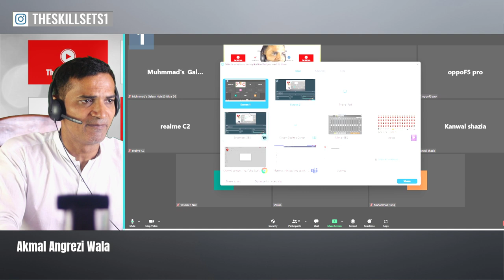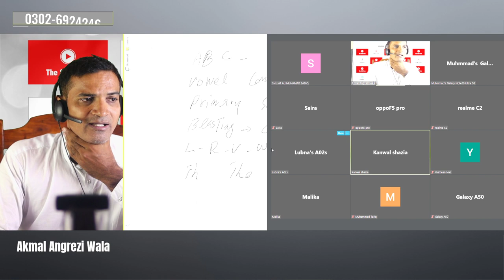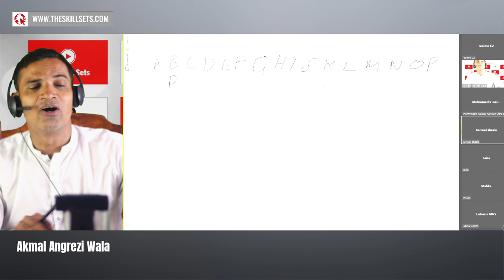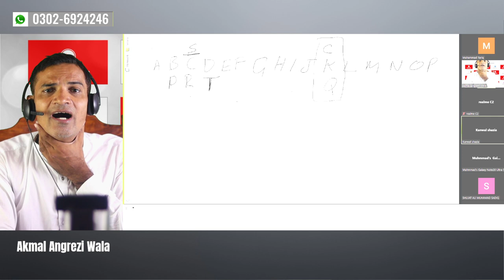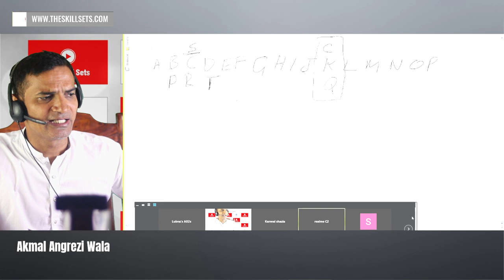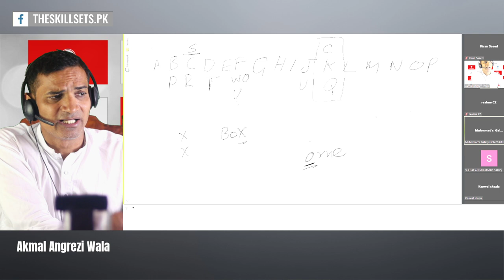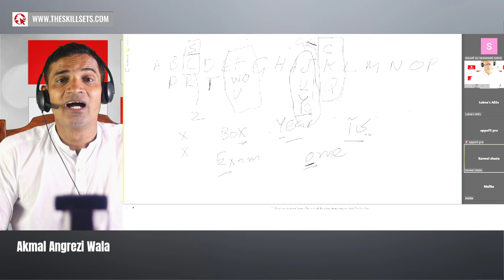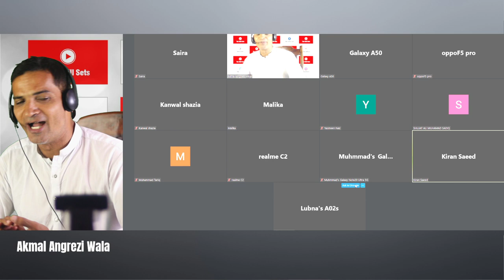Viberatory and None Viberatory Sounds in Spoken English with Akmal Angrezi Wala The Skill Sets